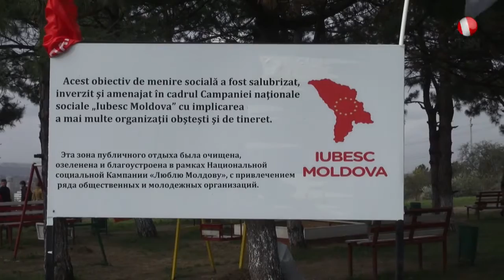Партия социалистов за благоустройство столицы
В Кишиневе прошел Национальный праздник День озеленения родного края. Непосредственное участие в нем приняли лидер Партии социалистов, активисты полит формирования и молодежное крыло партии «Молодая гвардия».